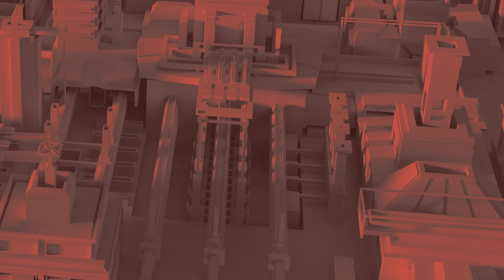OUDEIS - MEDICINAL LOBOTOMY